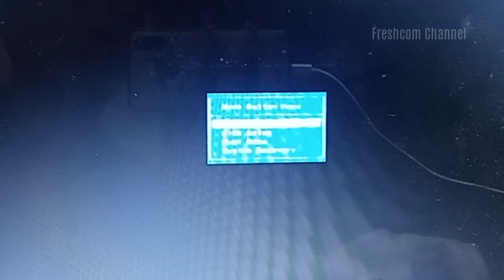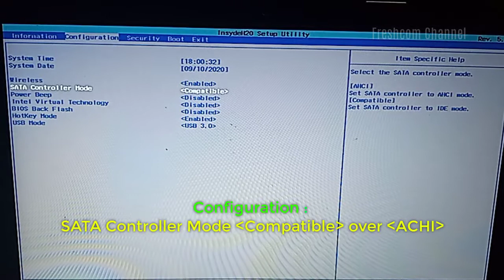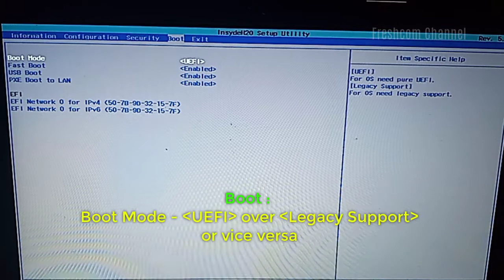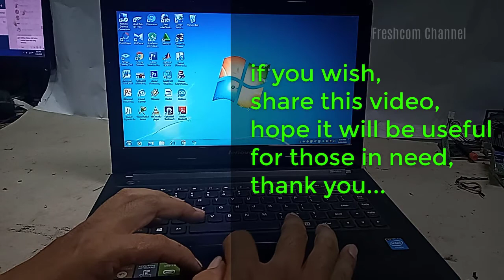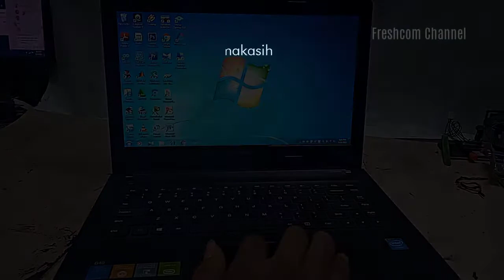Lenovo G40,G405, Efi Network 0 for IPv4 Boot Failed, Open BIOS, windows don't open on laptop